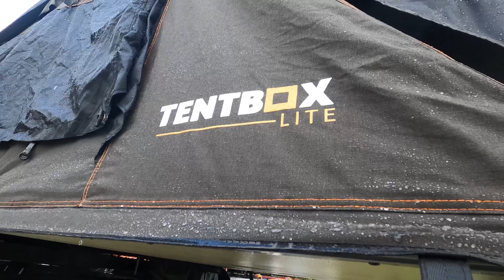Dartmoor Recce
Gunna take a lot of rice to dry that out!